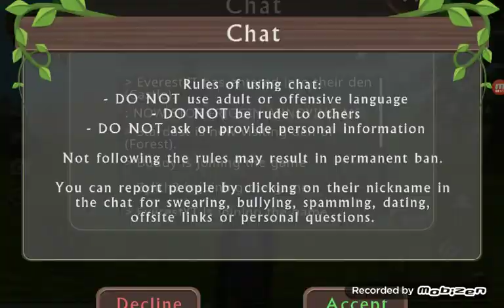Becoming lvl 200 part. 2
Pls support fa channle =w=